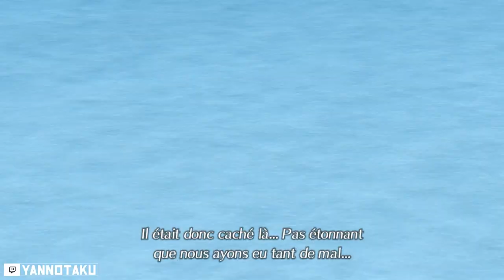[SWITCH] Xenoblade Chronicles 2 - Chapitre 6